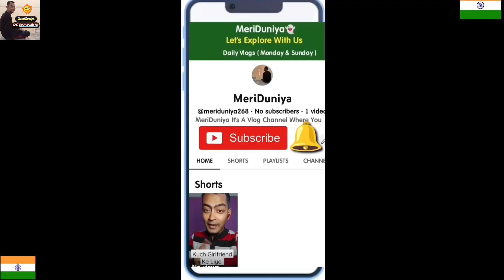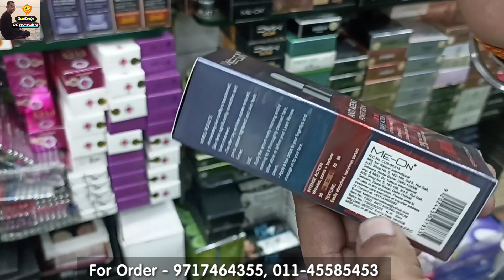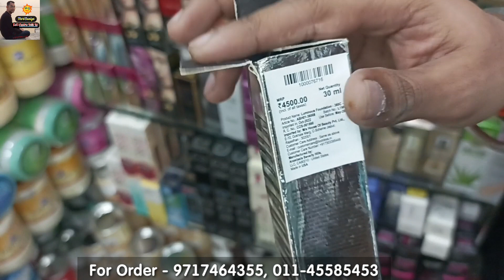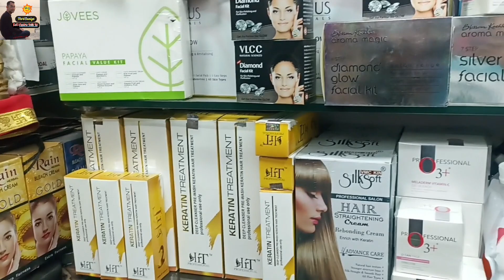Original Branded Cosmetic Wholesale Market | Cheapest Cosmetic Items Sadar Bazar 50% Off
Welcome Back To Your YouTube Channel {MeriDuniya}..

All Kind Of Cosmetics & Parlour Etc.
Address - Kaushalya Bhawan, Ground Floor, Chappal Wali Gali, Sadar Bazar,
 Delhi - 110006

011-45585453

This Channel Belongs To You Guys Sho Keep Supporting Keep Loving 🙏 MeriDuniya For Much More

Thankyou For Being A Part Of Our YouTube Journey 🙏😊👍